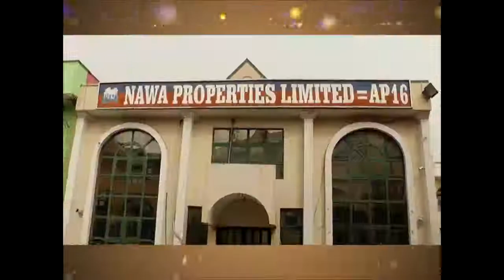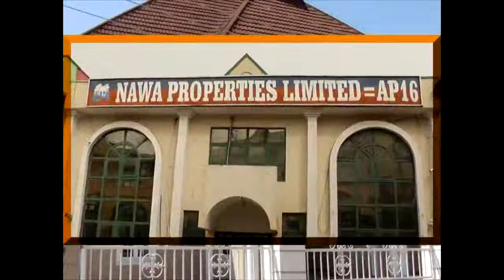DAY 3 DR TAJUDEEN 2018 RAMADAN TAFSIR